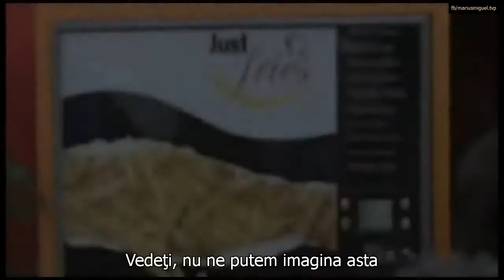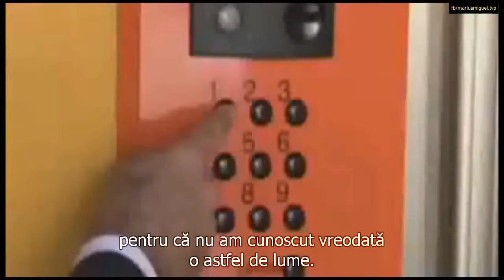Revoluţia tehnologică - scurtă introducere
Montaj din cateva scene in care se vorbeste despre economia bazata pe resurse. In clipuri apar Jacque Fresco, George Carlin si Larry King